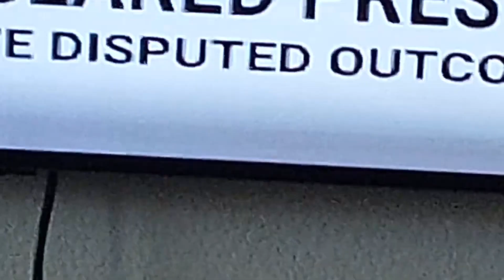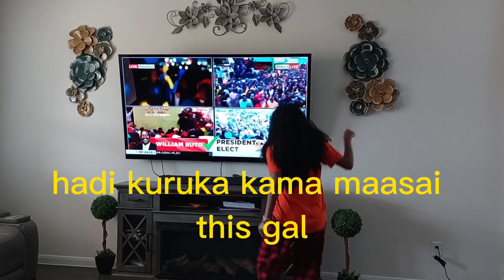HOW KENYANS IN AMERICA CELEBRATED THE NEW PRESIDENT HON.RUTO